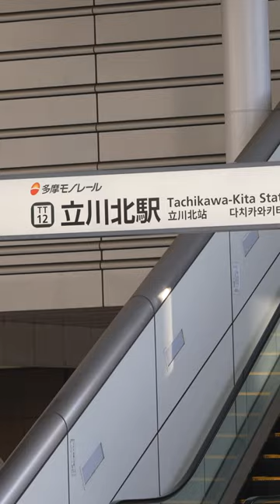We wrapped leather around the railing of a pawnshop.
We are a company located in Tokyo, Japan.

Now we are teaching how to make small leather goods and bags for Japanese people in our classes.

Atelir K.I.